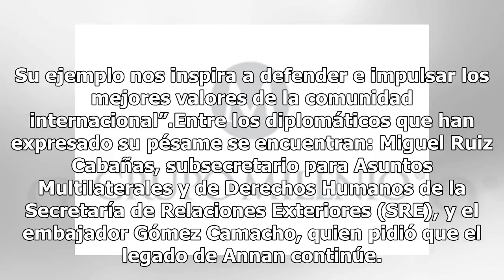Videgaray expresa su pesar por el fallecimiento de Kofi Annan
Varios diplomáticos mexicanos han expresado ya su lamento por la muerte del primer secretario subsahariano de la Organización de las Naciones Unidas Kofi Annan, quien enfrentara a Washington en 2003 por la invasión de Irak calificándola de ‘ilegal’ por no haber sido avalada por el Consejo de Segurid...